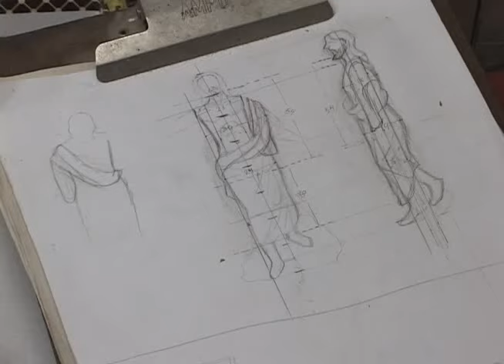FABRICACIÓN DE IMÁGENES RELIGIOSAS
Entre las tradiciones de Semana Santa se encuentran las procesiones y las actividades encabezadas por imágenes religiosas, en este reportaje le contaremos la historia de un artesano en Izalco que se dedica a la elaboración de estas obras de arte.